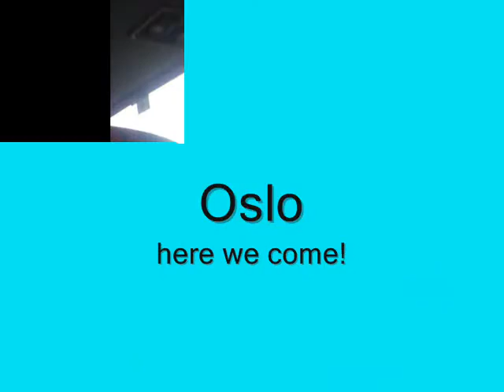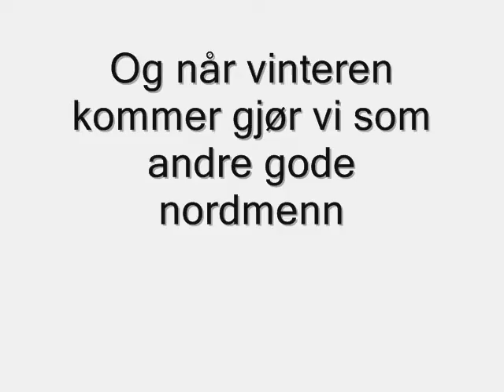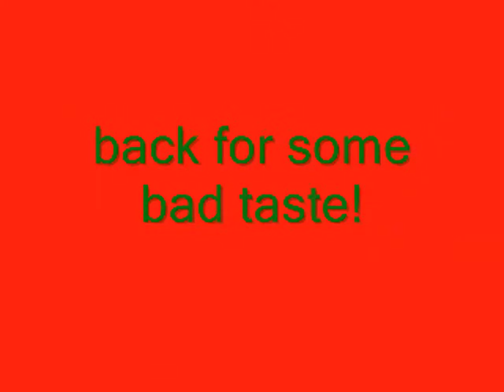Sandvik Folkehøyskole 2007/2008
En video fra Sandvik Fhs 07/08.

Made by Line Dalene.
Uploaded by Hans Inge Vian